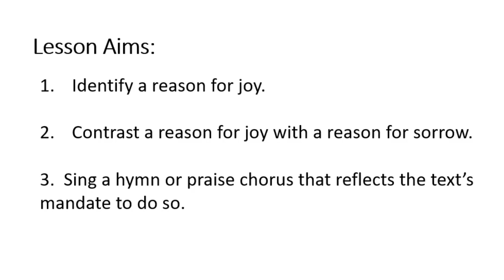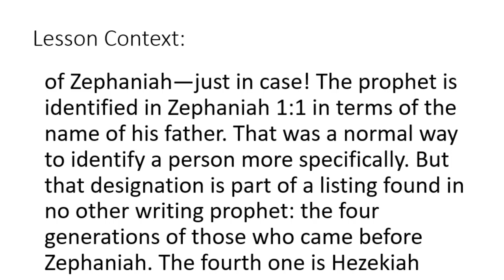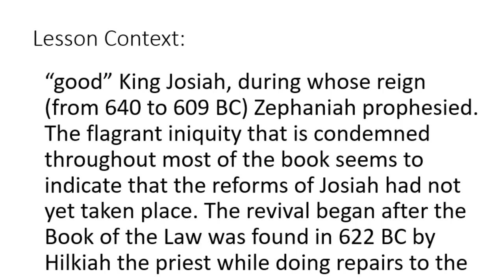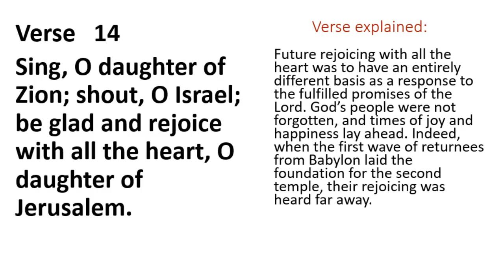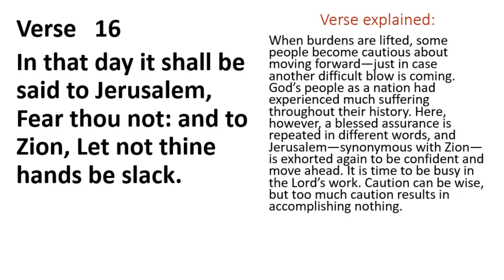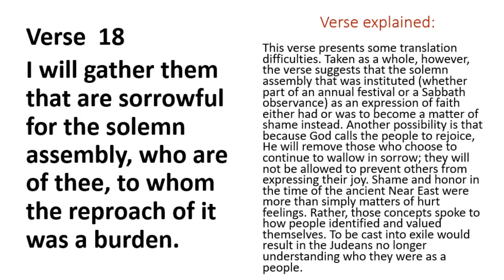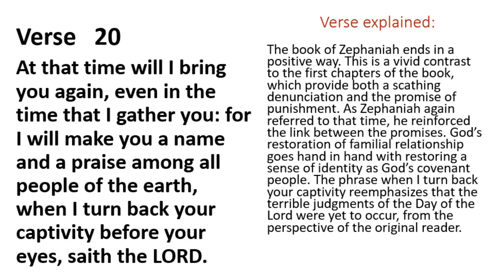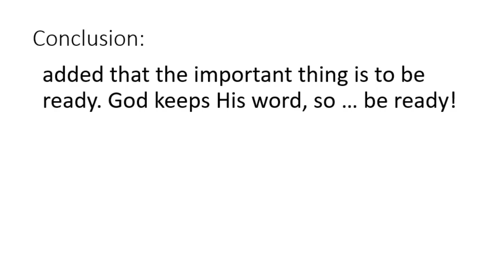SUNDAY SCHOOL LESSON: Renewed in God’s Love | Zephaniah 3:14–20 | June 25, 2023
RENEWED IN GOD'S LOVE. Fulfilled prophecy is partly intended to validate a prophet and His message. In the Bible, however, quite often the original recipients of a prophecy did not live to see the fulfillment. That is the situation with the prophecies in today’s lesson. The original recipients of this message lived in the time of Josiah (Zephaniah 1:1). He was slain in battle about 609 BC. The destruction of the temple did not take place until 586 BC and the return from exile did not begin until 538 BC. So the people who first heard this prophecy did not understand the significance of what was being promised. Later, the people in captivity in Babylon did understand, and they are described as weeping when they remembered Zion (Psalm 137:1). The return of the captives from Babylon was a rare event in history. What happened to them was noticed by other nations: almost 50,000 people were so sincere in their faith that they made the four-month trip back to the land God had promised to their forefathers. The people who returned were never seriously tempted again by idolatry. The Babylonian captivity was not pleasant, but it had positive, long-lasting results. People finally learned that God meant what He had said in the first of the Ten Commandments: “Thou shalt have no other gods before me” (Exodus 20:3). Today’s study is therefore a lesson about hope, and this hope is backed by the assurances of God himself. Jesus promised that He would come again, and He added that the time is unknown (Matthew 24:36, 44). Almost 2,000 years have passed since Jesus made those statements. He then added that the important thing is to be ready. God keeps His word, so … be ready!

Happy Sunday!
Welcome to our Sunday School lesson.

GET MY STUDY BIBLE AND COMMENTARY
►►My FAVORITE Study Bible
►►My FAVORITE Sunday School Commentary
►►Bible Micro-Line Color Pens

 THIS IS THE CAMERA EQUIPMENT & MICROPHONE I USE FOR MY VIDEOS

►►Laptop Tray Desk Mount for 1 Laptop
►►Logitech MX Master 3 Mouse

GET RID OF ANXIETY AND FIND YOUR PURPOSE

GREAT WAY TO PROTECT YOUR DATA
GET MY FREE GUIDE TO FIND YOUR NICHE